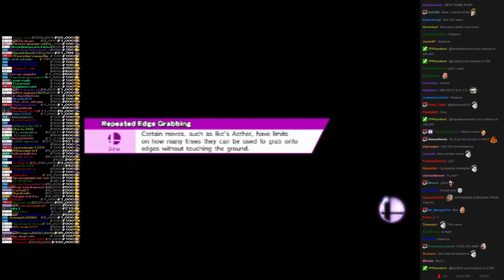Twitch Plays Super Smash Bros - Match #1357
[zelda, falco, lucas, pacman]. zelda won.